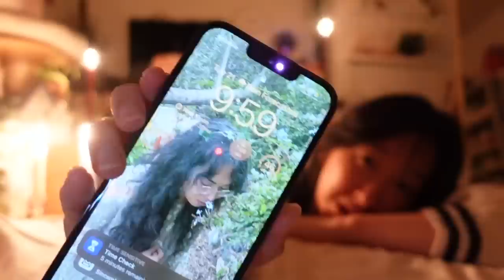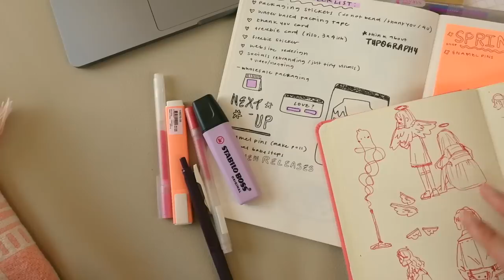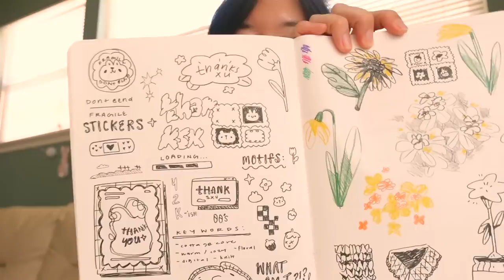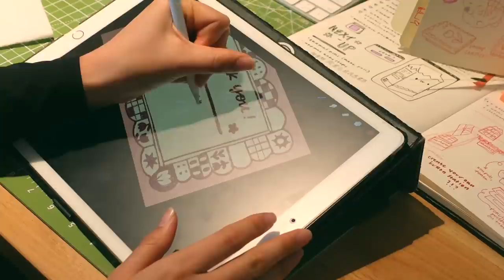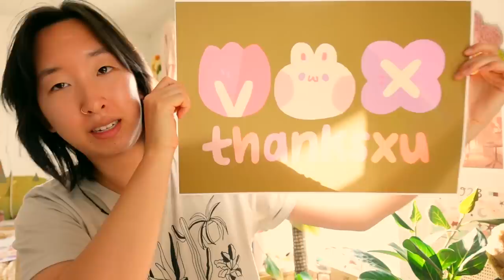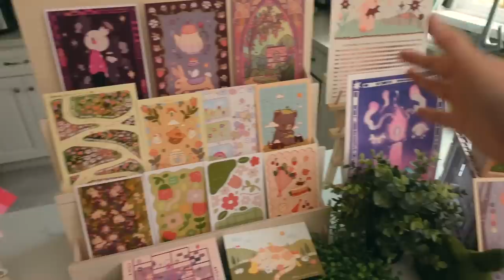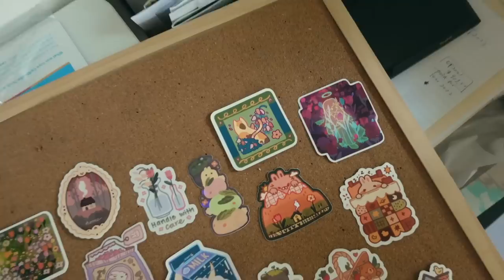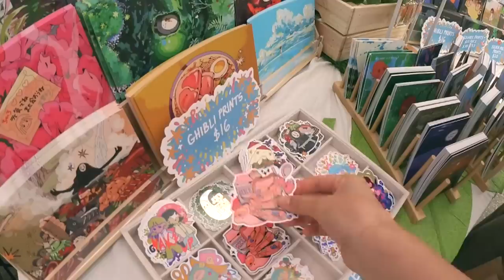Studio Vlog✦ Tabling at Renegade Craft, Art Market Prep & Funny Life Moments!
Hello Friends!
In this vlog, I go thru some funny life tings and general prep for the shop and more consistent art markets!! Hope u enjoy c:

♡ Vi

✦ Goodies for you:
$10 Off Catprint:

✦ Featured Decor:
over the door mirror
similar light green cutting mat
wooden desktop organizer